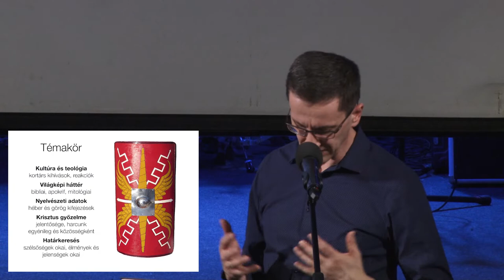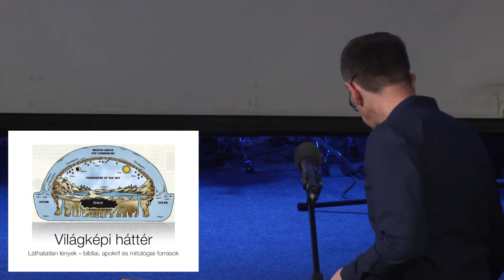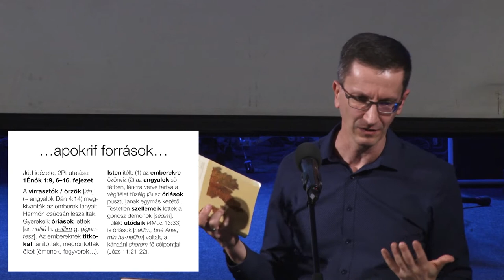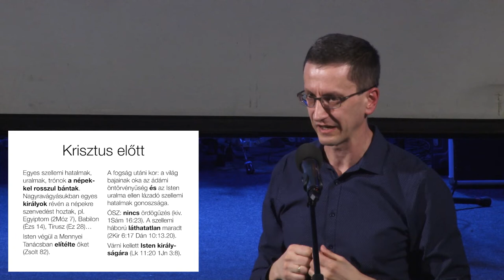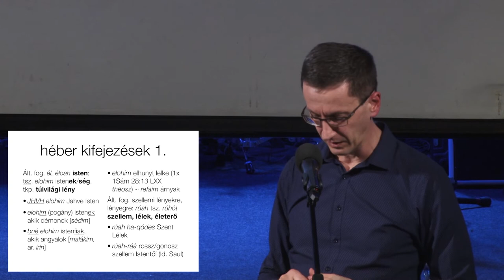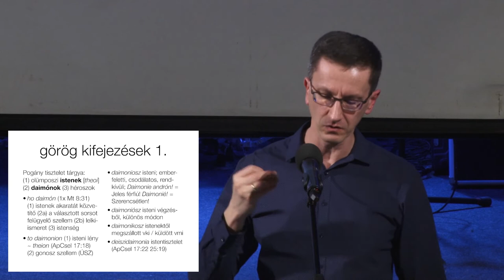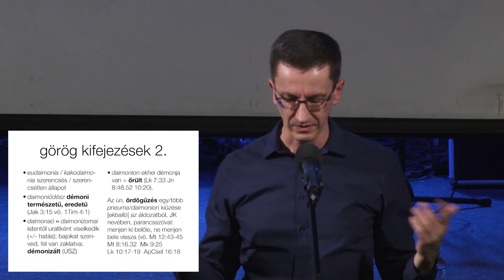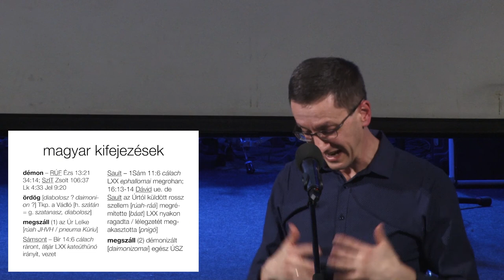A sötét oldal titkai 1. rész | dr. Szalai András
Keresztényként hiszünk a láthatatlan dolgokban, és mind tudatában vagyunk a szellemi harcnak. Ahogy a Biblia is írja, “Mert a mi harcunk nem test és vér ellen folyik, hanem erők és hatalmak ellen.” Ezekről a témákról kevés információnk van, ezért sokszor félünk beszélni róluk. Ezért szerveztünk két előadást itt a Golgotában, ahol dr. Szalai András, az Apológia Kutatóközpont vezetője beszélt a sötét oldal titkairól. Az előadás 2020. február 14-én hangzott el.

Kérdésed van? Keress minket az online platformok egyikén.